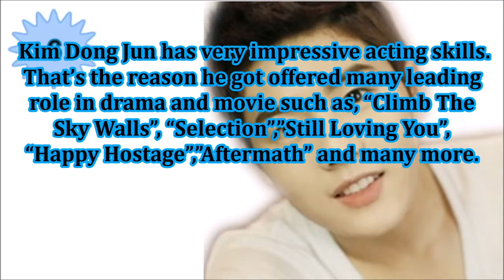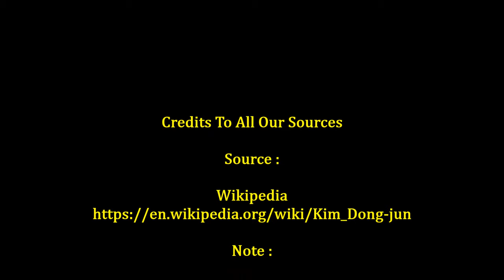8 Amazing Facts About Kim Dong Jun You Might Know!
What Korean beauty has to offer YOU Today?

Secret Nature Jeju Island Complex Restoring Korean Serum

Vitamasque Korean Red Ginseng Mask

JayJun Korean Beauty Vitamin Complex Multi-vita Tone Up Face Mask.

Cle Cosmetics Essence Air Cushion Foundation.

Tonymoly Timeless Ferment Snail Eye Cream

Tonymoly Panda's Dream Hand Cream

Tonymoly Kiss Kiss Lip Scrub

Acwell Super Spot Clear

Julep Korean Skincare Made Simple

8 Amazing Facts About Kim Dong Jun You Might Know

1- Kim Dong Jun is a South Korean singer and an actor. Born on February 11, 1992.

2- Debut as ZE:A members at age 17 years old, Kim Dong Jun was born in Busan, South Korea.

3- He was appointed as a torch-bearer at the 17th Asian Incheon Games 2014.

4- He got public attention for his athletic skills and endurance during participating “Let’s Go Dream Team”. He won many medals.

5- In June 2017, he decided to leave Star Empire and signed on to Gold Moon Entertainment. The CEO of his new agency was ZE:A's former manager, Hwang Jung-moon. In August 2017, it was reported that Gold Moon Entertainment, The Vibe Entertainment and Asakusa Games had merged and now operate under the name "Major 9."

6- Kim Dong Jun has very impressive acting skills. That’s the reason he got offered many leading role in drama and movie such as, “Climb The Sky Walls”, “Selection”,”Still Loving You”, “Happy Hostage”,”Aftermath” and many more.

7- Kim Dong Jun also plays leading role in musical theatre such as “Aladdin”, “Catch Me If You Can”, “Goong” and “All Shook Up”.

8- He won an award for 9th Annual Daegu International Musical Festival (Newcomer Award) and 2017 Asia Model Festival Awards (Popular Star Award).

KPOPHUNGER

Note :

We do not own all the photo used, only the edited version. Credits to all photo owner.

ALWAYS BE FIT. Check out awesome Amazon Fitness Stuff..

{US STOCK}Teekland Stationary Exercise Bicycle Indoor Bike Cycling Cardio Health Workout Fitness with 13kg Flywheel

Yaktrax Walk Traction Cleats for Walking on Snow and Ice

LETUFIT PLUS Fitness Tracker + Heart Rate Monitor,IP67 Waterproof Smart Wristband With Pedometer Watch for Android and Ios (purple)

Kasstino Useful Fitness Equipment Tube Workout Exercise Elastic Resistance Band For Yoga

VENUZOR Waist Trainer Belt for Women - Waist Cincher Trimmer - Slimming Body Shaper Belt - Sport Girdle Belt (UP GRADED) (Purple, XX-Large)

ITERY Muscle Toner, Abdominal workouts Fitness Portable AB Machine Abdominal Toning Belt EMS Training ABS Trainer Wirless Muscle Toning for Abdomen/Arm/Leg for Men or Women

2.2L Dumbbell Shape Water Bottle, PETG Eco-friendly Sports Fitness Exercise Water Jug for Gym, Yoga, Running, Outdoors, Cycling, and Camping (Transparent)